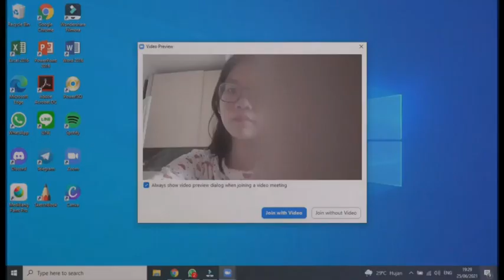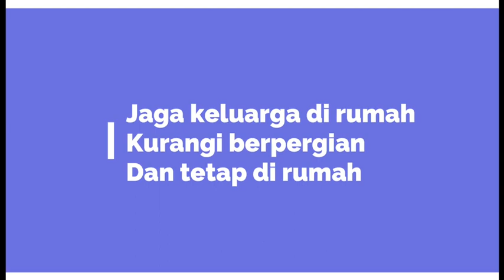Film Pendek OSIS SMAK Mater Dei Pamulang